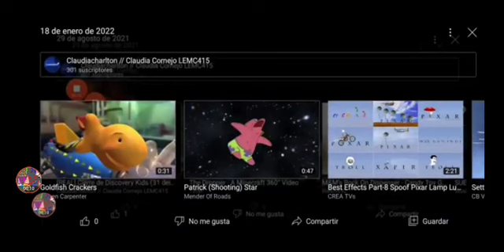19 de enero de 2022